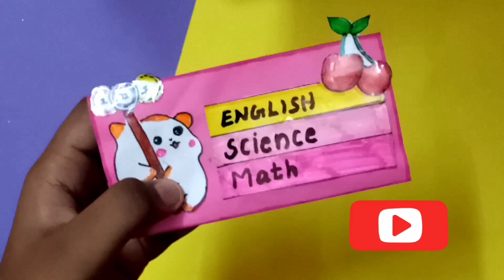Recreation of "tonni art and craft"/pencil box(◍•ᴗ•◍)❤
Hi friends (^.^)this video is recreation of Ronni art and craft I have did a pencil box inspired by Ronni didi hope you